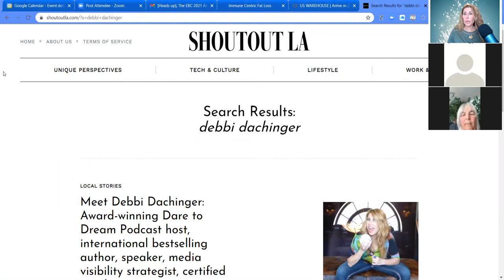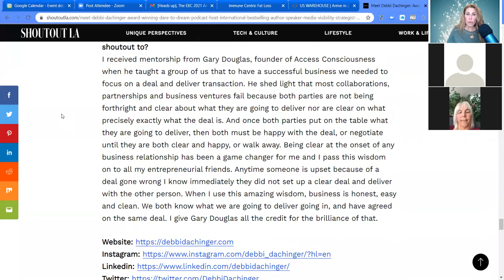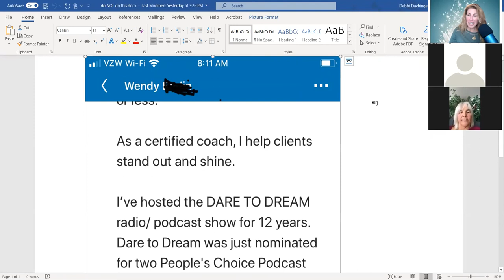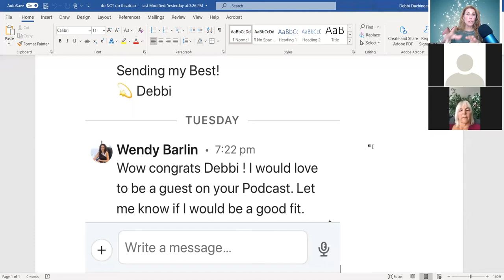HOW TO BE INTERVIEWED ON PODCAST SHOWS | Debbi Dachinger Certified Coach Expertise Visibility Media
My name is Debbi Dachinger. I’m super excited to be on this webinar today. On this webinar you will learn how to be interviewed on radio and podcasts in 60 days or less.
Why Be Interviewed? Meet your target market!
Whether you want to be interviewed on media to share your knowledge and message with more people and build a presence to be an authority in your field, or you have written a book or launched a business or product -- or you want to find new ways of being visible for your tribe or community to find you. This is the right webinar for you to be on.
Award-winning "Dare to Dream" podcast, enjoyed by listeners for over 13 years with host, Debbi Dachinger, offers strong conversation on metaphysics, quantum creating, law of attraction, healing, and extraterrestrials. Dare to do great things. Dare to shine by living a daring life! This cutting-edge program is filled with new, and fresh interviews.

Debbi Dachinger is a certified coach whose expertise is Visibility in Media. She coaches people to write a page turner book, takes their book to a guaranteed international bestseller, AND pulls back the curtain, so clients have the system to be interviewed on media and podcast and get massive results. Debbi shows people how to find and use media exposure to locate their tribe, fill workshops, sell books, and gain exposure. Connect with Debbi Get your free Template to learn what YOUR unique message is for your business

Ready to challenge yourself and consider the possibilities? Join Debbi Dachinger, a long-time member of the make-your-dreams-happen influencers, as she interviews successful, brave, vulnerable, and spirit-based leaders’ powerful insights. What would you do if you knew you couldn’t fail? What would it take for you to feel completely free and bold? When we let go of our dreams we settle for the status quo and follow a path that doesn’t fulfill our deeper purpose and passion. If the status quo makes you feel restless and bored, then you have a bigger purpose to fulfill. If you know there is a fire within you, and you are searching for a way to ignite it -- “Dare to Dream” is the podcast for you.